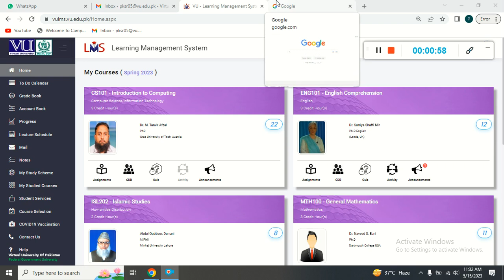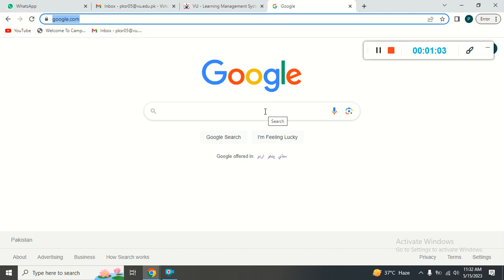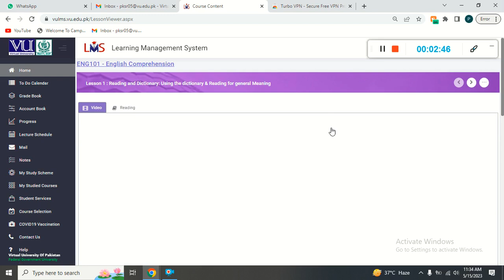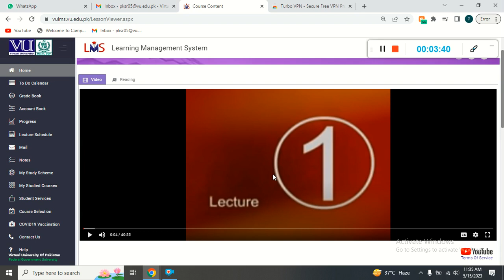VU LMS k Lecture kesy Play Ho gy | How to play VU LMS LEcture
VU Book Shop (Kabir 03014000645)

Welcome to VU Help Center. This channel is for all students who are studying in Virtual University of Pakistan. It is made up to help each other by share ideas, question, answers GDB , quizzes, assignments  and other educational stuff.
The Purpose of creating this YouTube Channel is to help out students of virtual university students regarding in their assignment quizzes gdb and as well as in their studies.